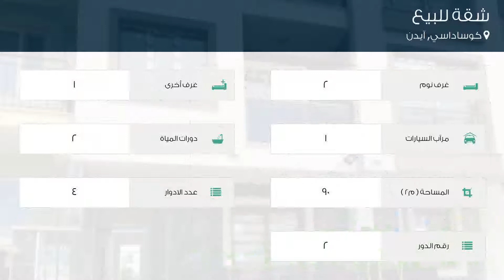شقة للبيع في شارع البلقان سوكاك, كوساداسي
تفاصيل العرض:-

رقم: 3234490

ميزات:-

2 الغرف, 1 غرف أخرى, 2 عدد دورات المياه, 1 سعة مرآب السيارات, 4 عدد الأدوار, 2 رقم الدور, مطبخ مجهز, سكني, مصعد, صالة